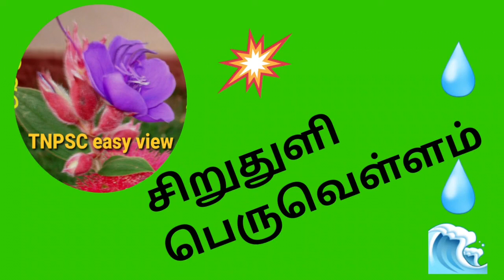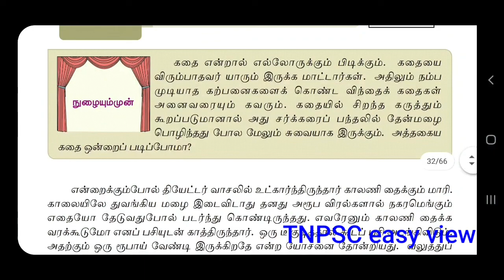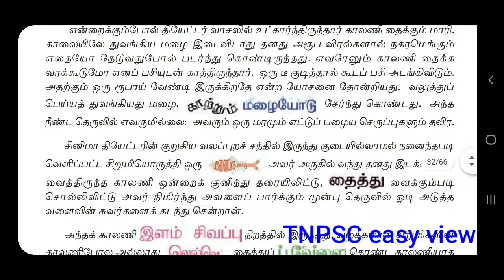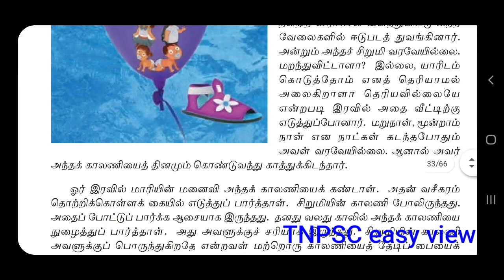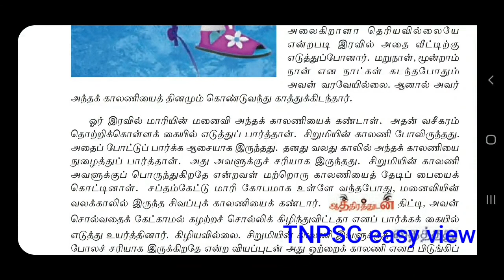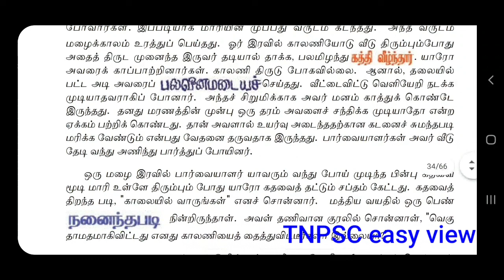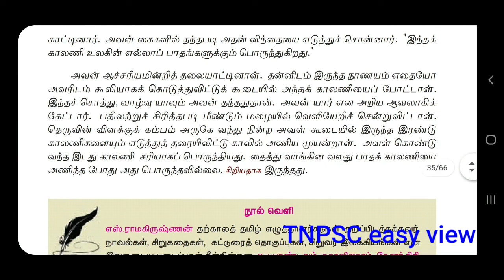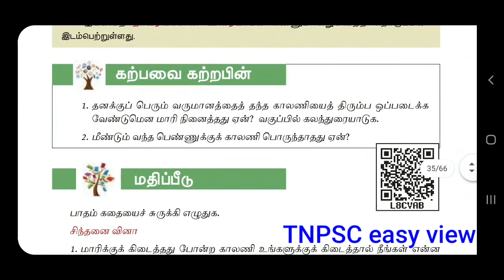பாதம்|நூல் நூலாசிரியர்TNEB ASSESSOR |JA|TNPSC easy view|Tangedco|TNUSRB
In this video we see the paatham story in tamil.

Video Timings are given below 👇 (If you touch the Timings the video started on that Timings) once you try to experience this method.

பாதம் கதை
00:20

நூல் நூலாசிரியர்
12:26

4) எதிர்ச்சொல்லை எடுத்தெழுதுதல்

5)பொருந்தாச் சொல்லைக் கண்டறிதல்